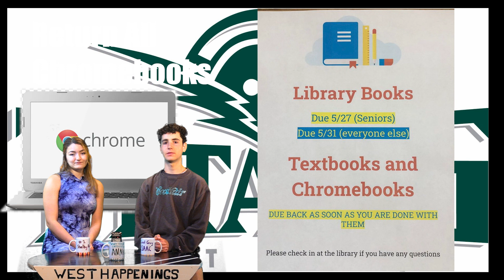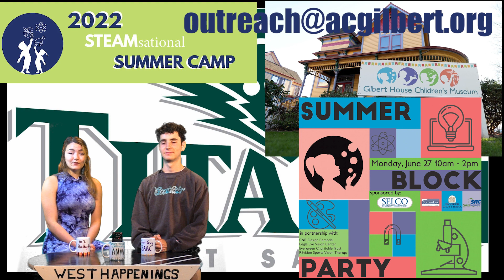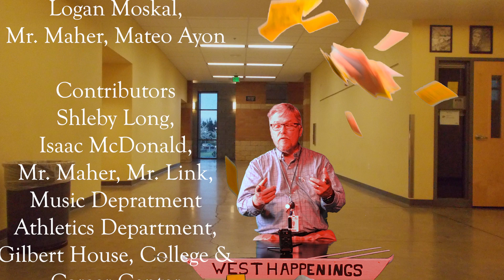West Happenings June 13-17 22